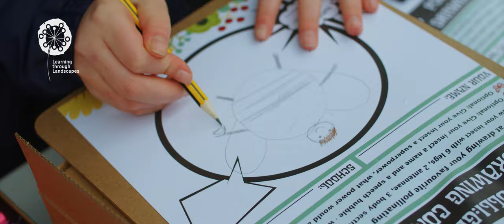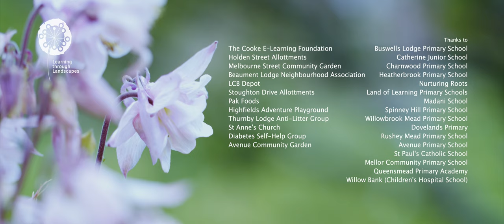Polli:Nation for the Next Generation project.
Summary of the Polli:Nation for the Next Generation project 2021/22.

In partnership with Leicester City Council and The Wildlife Gardening Forum, and funded by the Green Recovery Challenge Fund,  Pollination for the Next Generation (Polli:Gen) was delivered by expert Project Officers in 24 school groups across Leicester, with the aim of making Leicester the most pollinator-friendly city in England.